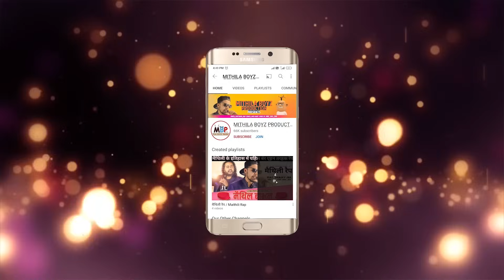मुख्य्मंत्री जी के थापर मारै बला बच्चा /जबरदस्त मैथिली कार्टून कॉमेडी /Mithila Boyz Production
✴️ᗯᖇITTEᑎ ᗩᑎᗪ ᗪIᖇEᑕTEᗪ ᗷY  ᗩᗷᕼI KᗩS
̊✴️ᐯOIᑕE :- Remo Pandey
̊                  :- Sonam Kashyap
                  :- Sunanda Kashyap

Bank :- Induslnd Bank
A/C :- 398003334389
IFSC:- INDB0000447

ᑕOᑎTᗩᑕT ᖴOᖇ ᗩᗪᐯEᖇTISEᗰEᑎT
given in about section

maithili cartoon
mithila boys production
maithili comedy cartoon
maithili cartoon comedy
maithili comedy
ke sar banat crorepati
maithili rap song
mithila
mbp comedy
maithili cartoon video kariya wala cartoon
mbp
comedy
maithili jokes
mithila comedy
maithili funny video